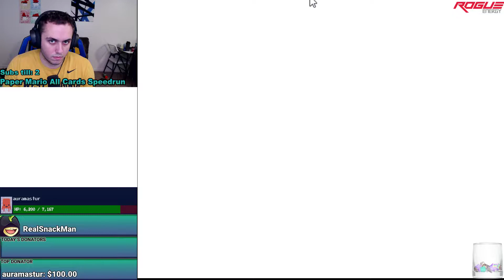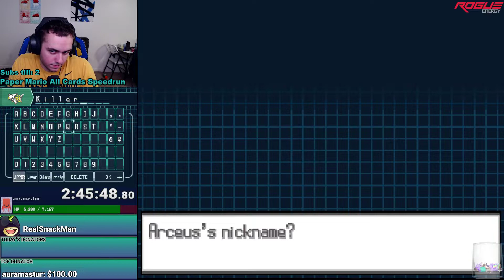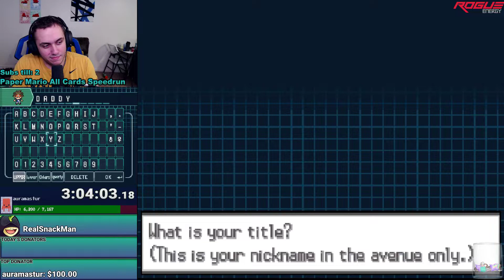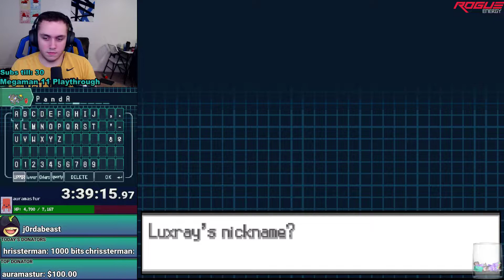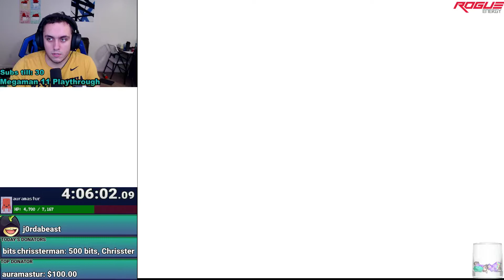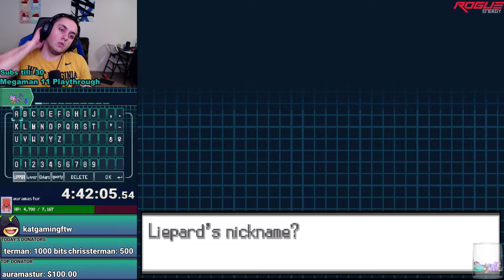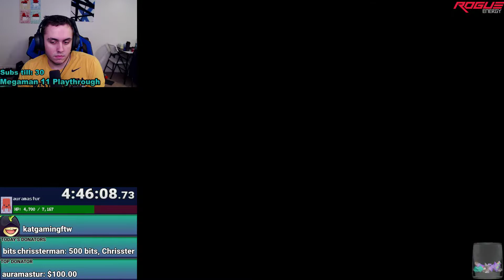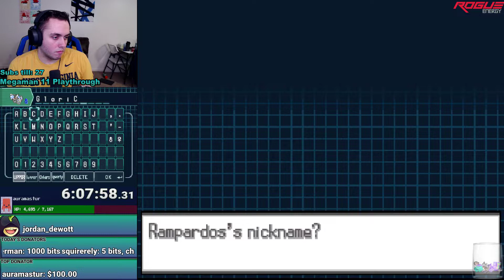Pokemon Snap and Pokemon Black Rando! (Twitch Vod)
We play through the entirety of pokemon snap and some more pokemon black randomizer